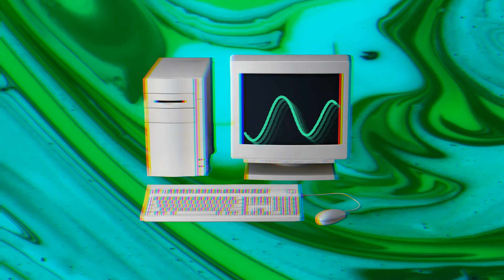【フリートラック】 🆓[FREE] 🖥 DaBaby Type Beat - "2000" 🖥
🔥F R E E   F O R   N O N P R O F I T 🔥
　　　　　🔥非営利目的の使用は無料です。🔥

　　　⚠️YOU MUST CREDIT (Prd.by HorikosyBeats) ⚠️
　⚠️必ず(Prd.by HorikosyBeats) と表記してください⚠️

　　　　　　　🥶Insta　☞　 @horikosy🥶
　　　　　　　🥶twitter　☞　@horikosy🥶